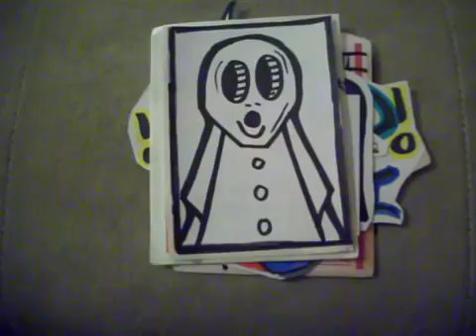Pk Mix stickers Sold #3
1. 15 mix pack
2. 10 blank stickers